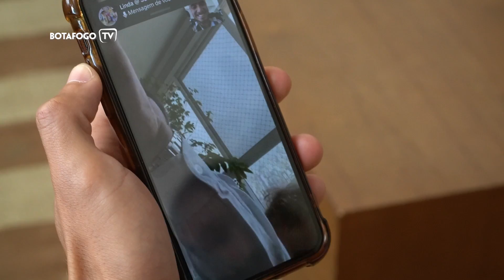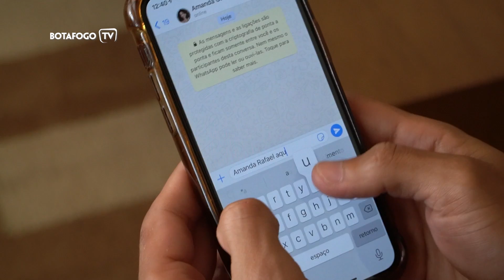Rafael liga de surpresa para sócios Camisa 7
Em ação digital, o novo camisa do Glorioso ligou de surpresa para sócios para dar aquela resenhada.

Quem é sócio camisa 7 pode participar de experiencias exclusivas e ajudar o